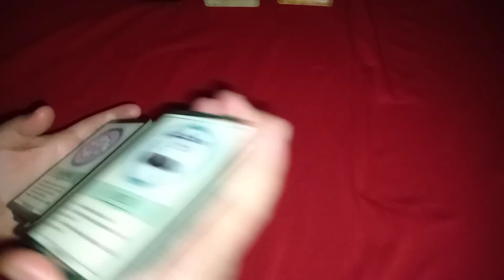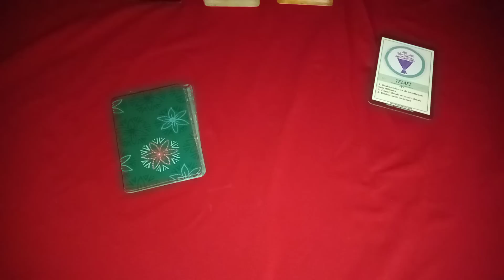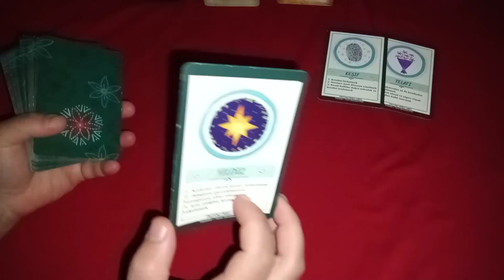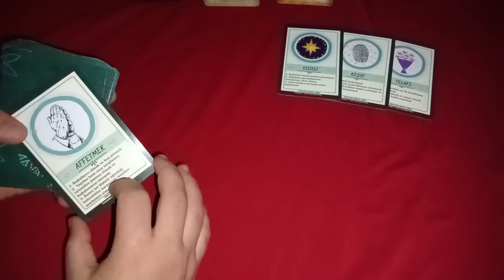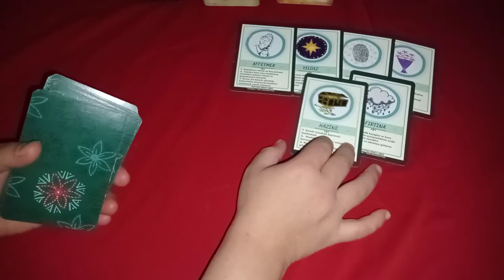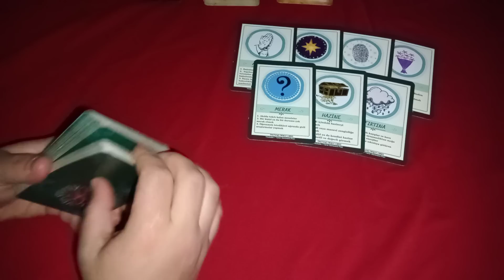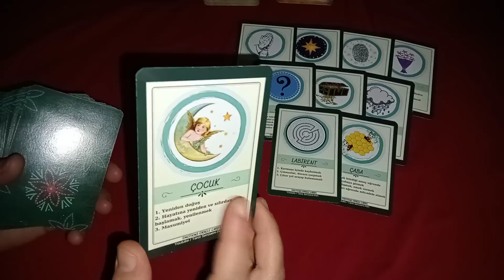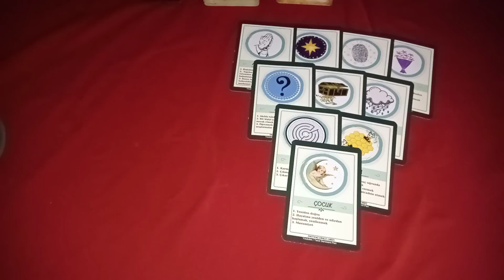1 KASIM ÇARŞAMBA GÜNÜ NİYETİNE KAHVE VE TAROT AÇILIMI 🤲☕✨🎴